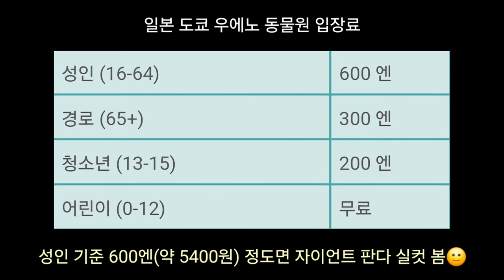푸바오 같은 자이언트 판다를 단돈 6천원에 실컷 볼 수 있는 곳이 있다고?